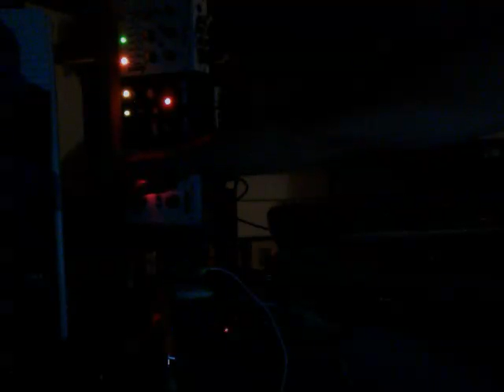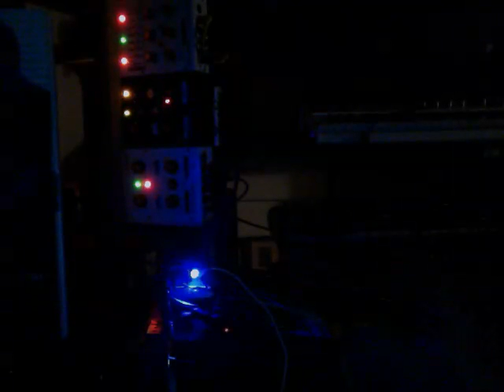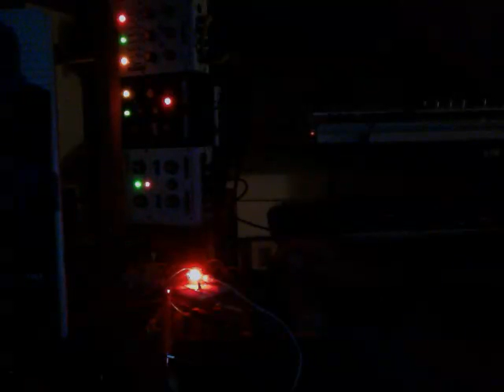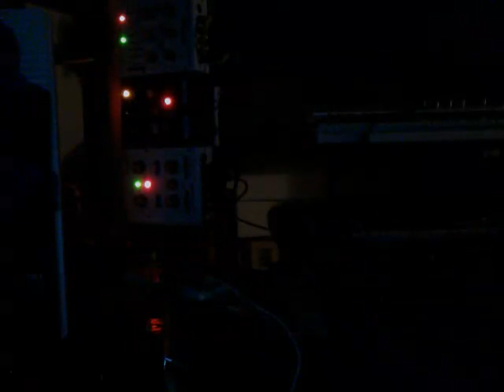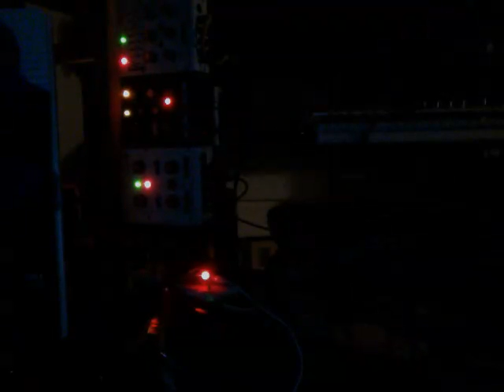cheap chip modulation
adds two lfo with differential amplifier; it gonna be alright